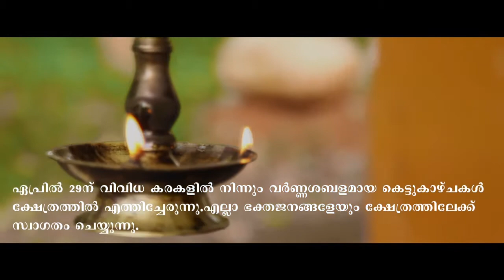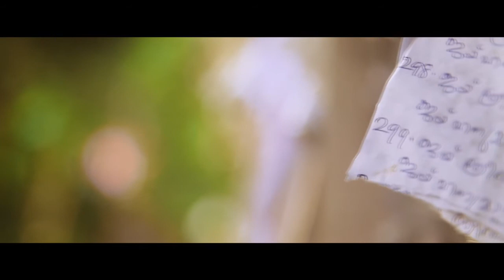VELINALLOOR SREE RAMA TEMPLE - FESTIVAL 2017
ॐ തൃക്കൊടിയേറ്റ് മഹോത്സവം 2017 ॐ രാമായണത്തിലെ നിരവധി ഐതീഹ്യങ്ങൾക്ക് ചരിത്ര സാക്ഷ്യം വഹിക്കുന്ന തെക്കൻ കേരളത്തിലെ അതിപ്രശസ്തമായ വെളിനല്ലൂർ ശ്രീരാമസ്വാമി ക്ഷേത്രത്തിലെ 10 ദിവസത്തെ തൃക്കൊടിയേറ്റ് മഹോത്സവം 2017 ഏപ്രില്‍  20 നു തൃക്കൊടിയേറി  ഏപ്രില്‍ 29 നു  ആറാട്ടോട് കൂടി സമാപിക്കുകയാണ്. ഏവര്‍ക്കും സ്വാഗതം.